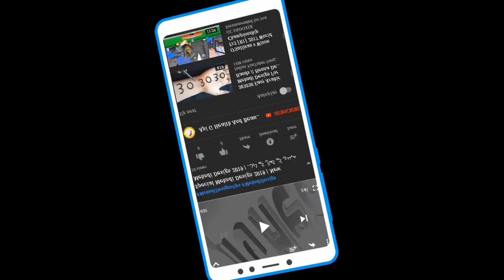New Amazing Mehndi Design | Latest Mehndi Design 2019 | Special Mehndi Design By Api G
Api G Health And Beauty Tips  channel  is about all general health related issues in Urdu, Urdu Totkay, Health News in Urdu,  health tips, beauty tips & ghareloo totkay, Islamic Knowledge in Urdu.Cooking Recipes in Urdu. We also provide the infromation about vegitable benefits in urdu, sabzion ke faide, fruits benefits for health, phalon ke faide,
We provide provide general information about your health for more information and treatments please contact your doctor.

Skin Whitening Serum At Home Serum For Face Whitening Rang Gora Karne Ka Serum. Here i am telling an amazing home remedy to make skin white and fair at home. I am making very effective serum and i am using all natural ingredients in this serum. Yahan apko rang gora karne ka best serum ghar per banane ka tarika bata rahi hoon.

Purpose Of this channel (Api G Health And Beauty Tips  ) is to interact with people to help them out  and to make them aware by providing them Health & Beauty tips based on searches and experience and Quranic wazifa to get rid of their problems.
It is not intended to be a substitute for professional medical advice. Consult your health provider in case of suffering health complication.

Remember : You should not use this information to diagnose or treat any skin or health problems.

SKIN WHITENING Magical Formula (100% Effective from FIRST USE) Rang Gora Karne Ka Nuskha
Also, Check More Videos Related Nafs Ling Mardana Taqat Mardana Timing And Sharmgah Ko Tang Karna

I am going to share an excellent formula cream for instant skin whitening at home. If you use this skin whitening cream you will get amazingly silky,smooth and baby soft face at home.
Repeat this hands feet skin whitening every 2nd day and get full bright skin at home.

Api G Health And Beauty Tips is not responsible for any content linked to or referred to from these pages. All videos, live TV’s blogs or video links point to content hosted on third party websites or members. We are using third party links for live TV’s and our Featured Video’s. Users who upload these videos or blogs agree not to upload illegal content when creating their user accounts.

 | Api G Health And Beauty Tips Mehndi Special |kashee's mehndi Design
kashee's mehndi
kashee's makeup
kashee's makeup classes
kashee's hairstyle

Remember : You